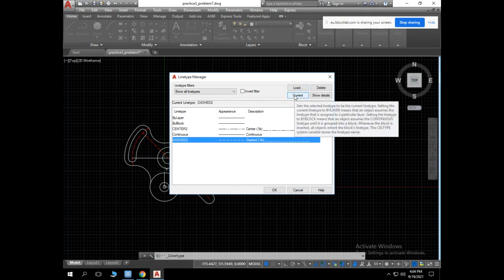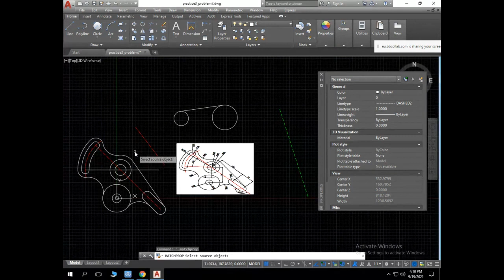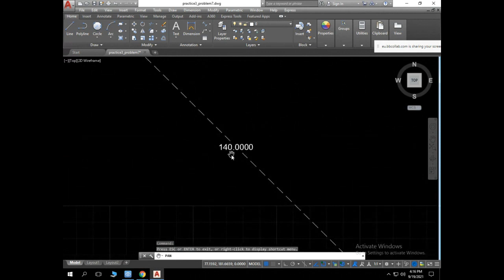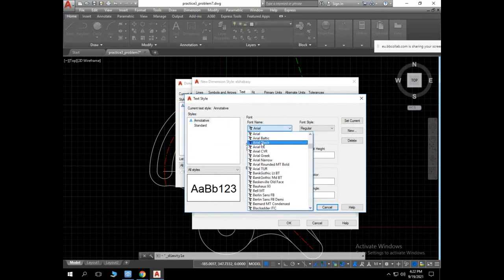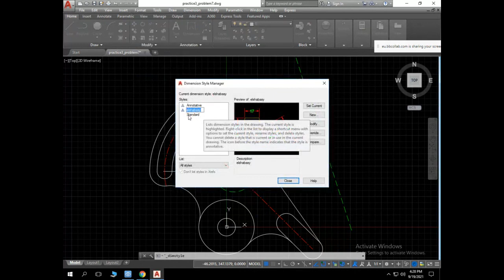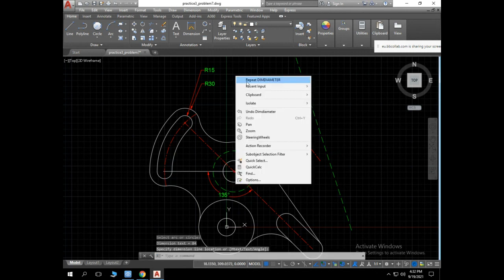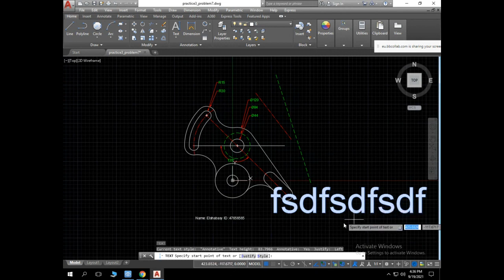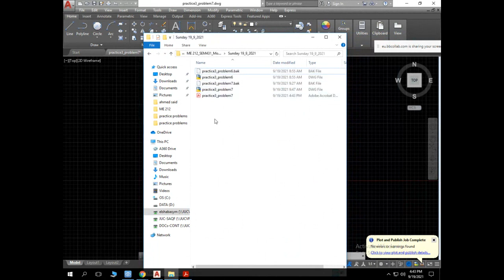LINES DIMENSION TEXTS PRINT OUT in Autocad